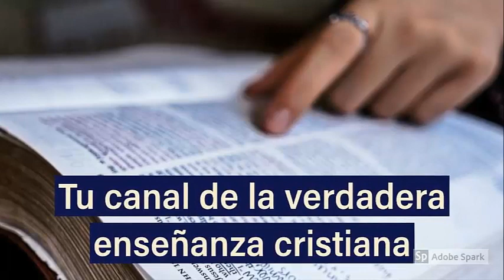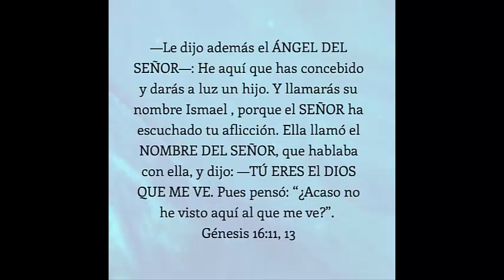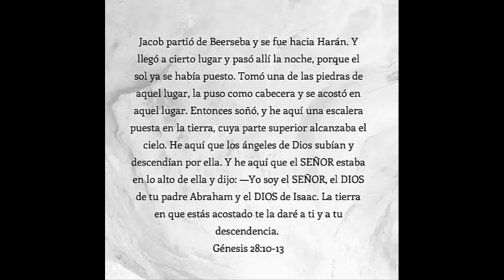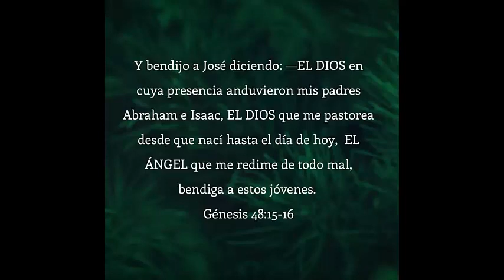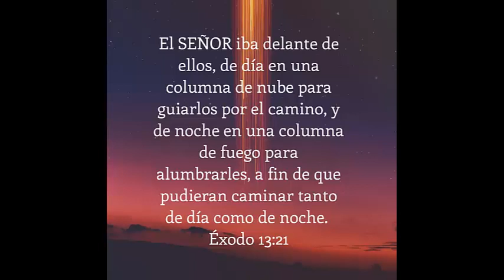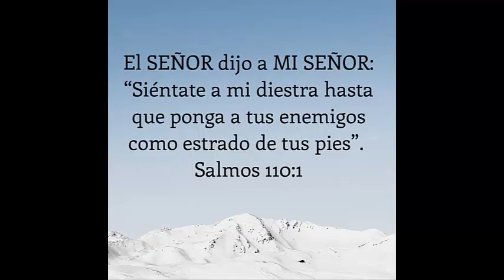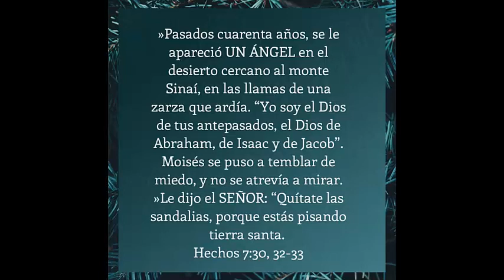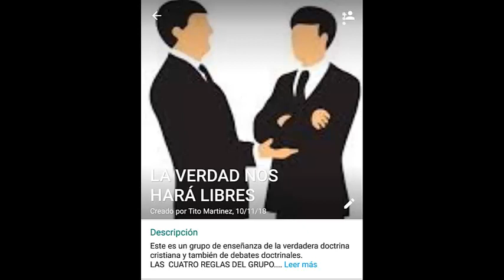El ÁNGEL DEL SEÑOR que se llama DIOS - Perla doctrinal 16 [DOCTRINA MÁS IMPORTANTE]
Gracia y paz queridos hermanos, soy el Teólogo Enrique de la Rosa, de España.
Les traigo este video y todo el contenido de este canal únicamente por amor a nuestro Padre Celestial y a su hijo, nuestro Rey y Señor Jesucristo para la edificación de la Iglesia.

Deseo de corazón que estos vídeos les llenen de conocimiento bíblico, de sabiduría y de esperanza futura.

Soy un humilde estudiante de las escrituras bíblicas, formándome en teología hasta el día que el Señor me salve o me lleve.
Por motivos personales me convertí en un buscador incansable de la verdad, la cual es nuestro Señor Jesucristo.

En los caminos del Señor, he recibido enseñanza teológica de mi mentor, el teólogo Tito Martínez de España, al cual agradezco su sabiduría y valentía. No obstante, los mayores mentores que podemos tener son Dios Padre, nuestro Señor Jesucristo, el apóstol Pablo, y los demás apóstoles.

Donde aprendí a entender la biblia basado en el método de enseñanza por "doctrina" es en la web Le recomiendo que entren ya que todo el contenido es gratuito.

Este canal de Youtube no tiene anuncios, es gratuito para todo el mundo que desee aprender y estará siempre desmonetizado ya que no busco perseguir las riquezas.
No obstante, si deseas ayudarme en mi ministerio con una ofrenda de amor, aquí le dejo la cuenta bancaria, pero le recuerdo, no es obligatorio ofrendar.

Me despido hasta el próximo vídeo queridos hermanos.
Que la gracia y la paz de Dios nuestro Padre y del Señor Jesucristo estén con todos ustedes.